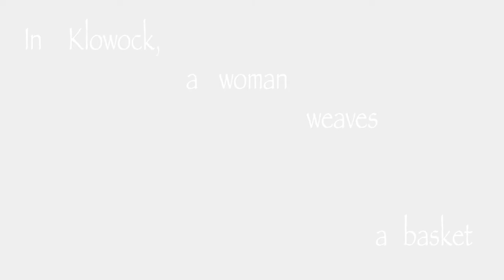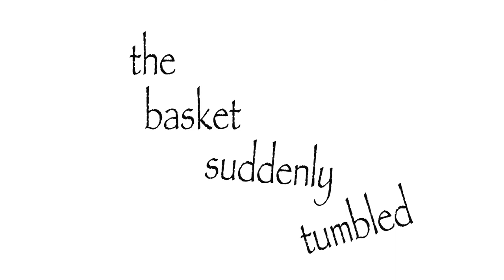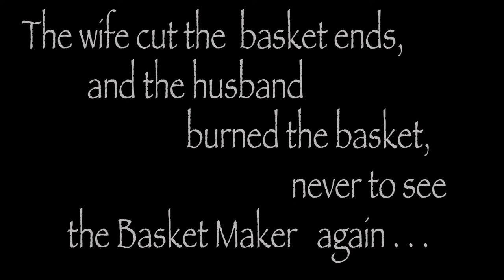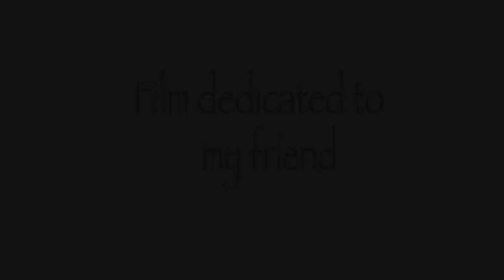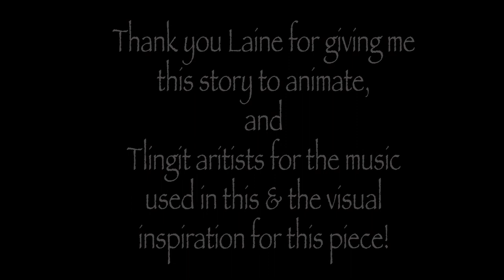The Basket Maker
My second stop motion! Filmed on a light box with silhouetted puppets. Dedicated to Laine @neechyanagut on IG.  Thank you!